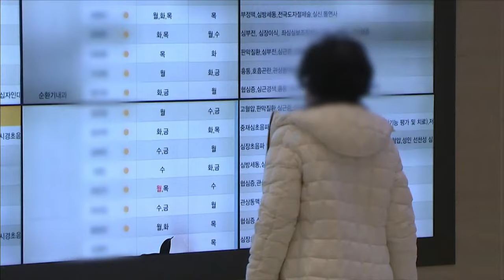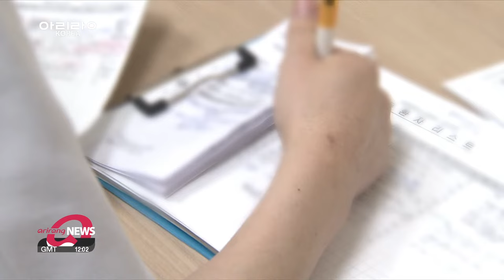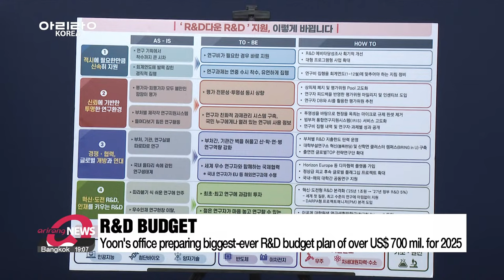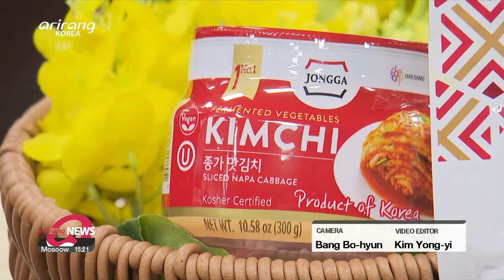[LIVE] 21:00 ARIRANG NEWS (2024-04-03)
▪ Gov't expands non-face-to-face treatment services in public health centers

▪ Samsung, GS win US$ 7.2 bil. contract in Saudi Arabia

▪ S. Korea reclaims top spot in value of global ship orders in Q1 2024

▪ Yoon's office preparing biggest-ever R&D budget plan of over US$ 700 mil. for 2025

▪ Gyeonggi-do Province's "semiconductor belt" emerges as key battle ground

▪ Death toll rises after Taiwan's strongest earthquake in 25 years

▪ NATO chief officially invites S. Korea to Washington summit in July

▪ Seoul says N. Korea’s claims of successful solid-fueled hypersonic IRBM test are exaggerated

▪ UN Chief calls Israeli strikes on World Central Kitchen personnel "devastating"

▪ S. Korea bids tearful farewell to beloved giant panda Fu Bao

▪ Fmr. senator who made Kimchi Day a national anniv. in Argentina's take on Korea's staple

▪ [Weather] Strong wind warning issued for Jeollanam-do Province, rain in southwest and Chungnam tomorrow